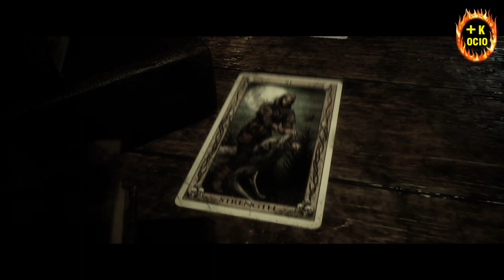The Quarry Español - Episodio 4 - Que no cunda el panico (Final Bueno) / Sin comentarios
Mas Que Ocio
(ABREME)
The Quarry Español
The Quarry Español Final Bueno
The Quarry Español Sin comentarios
The Quarry Gameplay Español
The Quarry Pelicula Español

The Quarry es un videojuego de terror y drama interactivo desarrollado por Supermassive Games y publicado por 2K Games. Es el sucesor espiritual de Until Dawn (2015) y se lanzó para Windows, PlayStation 4, PlayStation 5, Xbox One y Xbox Series X/S.

The Quarry es un videojuego de drama interactivo de survival horror que se juega desde una perspectiva en tercera persona. En el juego, el jugador asume el control de nueve adolescentes diferentes que deben sobrevivir una noche en Hackett's Quarry.​ El jugador debe tomar diferentes decisiones, que pueden cambiar el desarrollo del personaje, la trama y las relaciones entre los diferentes personajes. Los nueve personajes jugables pueden morir al final del juego, y cada personaje tiene potencialmente de 10 a 12 formas diferentes de morir. Supermassive esperaba que el juego durara unas 10 horas, aunque la muerte prematura de ciertos personajes puede hacer que el juego termine antes de las 7 horas. Debido a la historia ramificada del juego, tiene muchos finales y, al final de la partida, los jugadores recibirán diferentes cartas coleccionables que representan el destino de cada personaje.​ Una vez que el jugador complete su primera partida del juego, desbloqueará Death Rewind, lo que le permitirá deshacer tres muertes de personajes en cada partida subsiguiente. Sin embargo, si el jugador reservó la Edición Deluxe, tendrá el Death Rewind para su primera partida.

Los jugadores pueden deshabilitar ciertos elementos del juego, como presionar botones, quick time event y apuntar y disparar, lo que les permite progresar en el juego con un esfuerzo mínimo.​ El juego cuenta con multijugador local y en línea. En el modo multijugador local, los jugadores se turnan para controlar diferentes personajes, mientras que en el modo en línea, otros siete jugadores participantes pueden votar en las decisiones clave. Los jugadores pueden participar en la votación con solo descargar la versión de demostración de The Quarry. El juego también cuenta con un modo de solo película en el que el jugador puede establecer los rasgos de personalidad de diferentes personajes y luego dejar que la historia se desarrolle.

-[ Ficha Técnica ]-

● Desarrollador: Supermassive Games
● Distribuidor: 2K Games
● Lanzamiento Internacional: 10/06/2022
● Género: Aventura Narrativa, Survival horror
● Modos: Un jugador y multijugador
● Online: Si
● PEGI: 18
● Plataformas: PlayStation 4, Playstation 5, PC, Xbox X/S y Xbox One
● Formato: Blue Ray y distribución digital
● Precio: Digital Edition 69,99€ (Euros)